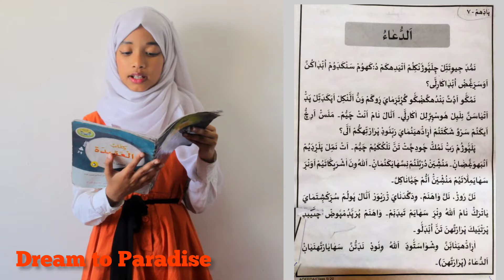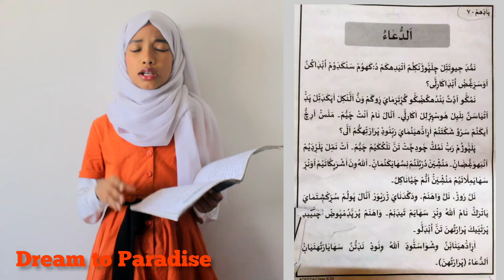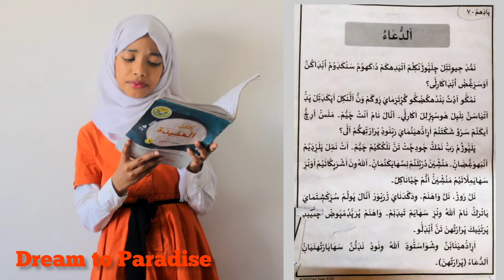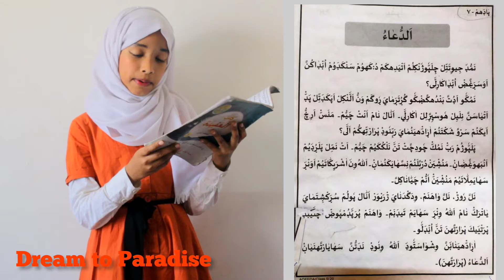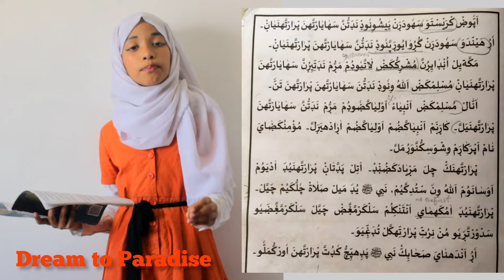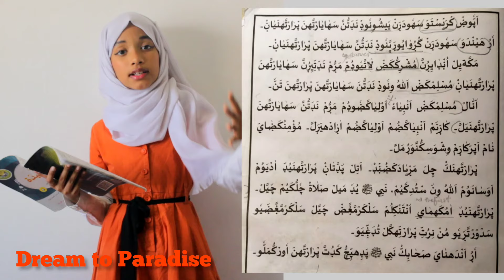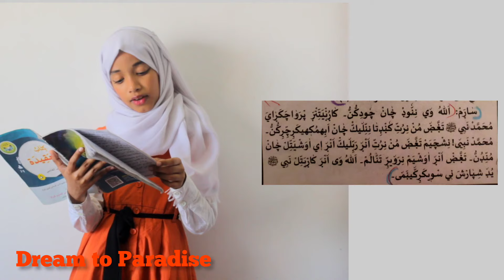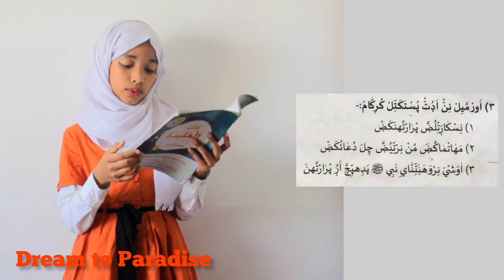Madrasa Class 5 Aqeeda Chapter 7 Dream to Paradise.